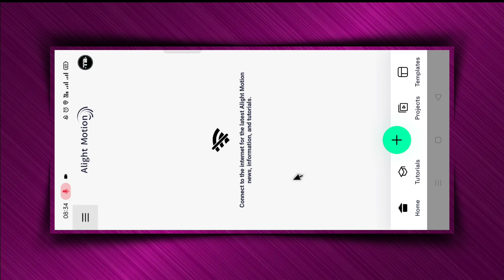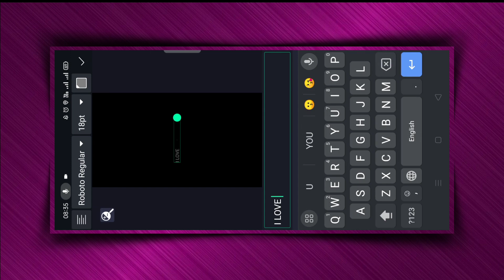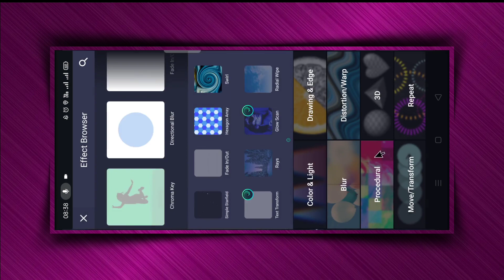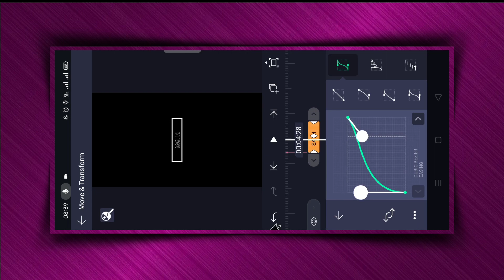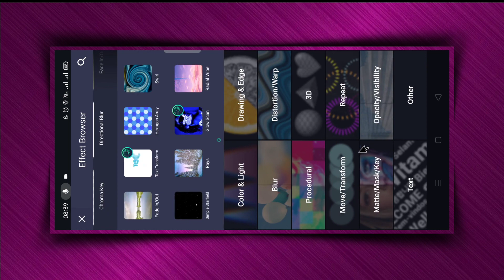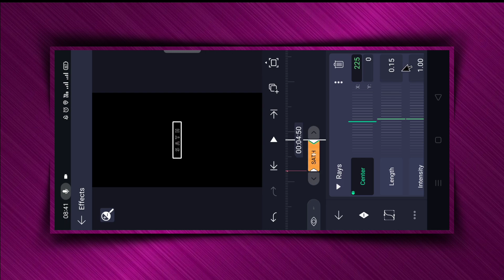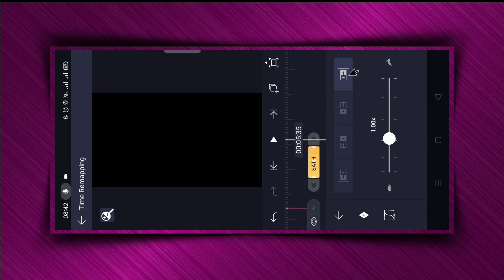New viral reels rays lyrics status video editing | Alightmotion | Technical Mahatma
╰┈➤Namaste! Kya aap Alight Motion ke madhyam se video editing seekhna chahte hain? Toh aap bilkul sahi jagah par hain! Hamare channel par swagat hai aapka Alightmotion Video Editing Tutorial mein, jahan hum aapko sikhayenge simple starfield,  Rays effect, text spacing ke bare batayenge, jo ki aap Alight Motion ka istemal karke videos ko edit kar sakte hain.

❏ 𝐈𝐠𝐧𝐨𝐫𝐞 𝐓𝐚𝐠𝐬—≽
Technical Mahatma
black screen trending video editing alight motion
trending black screen editing alight motion